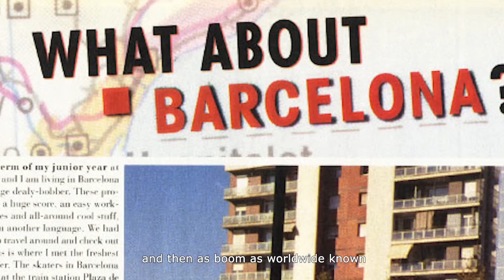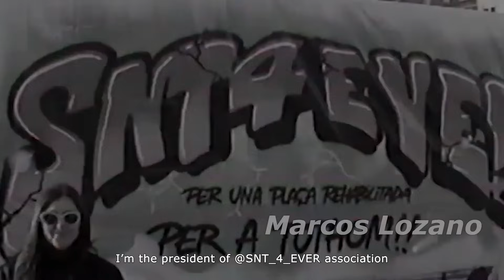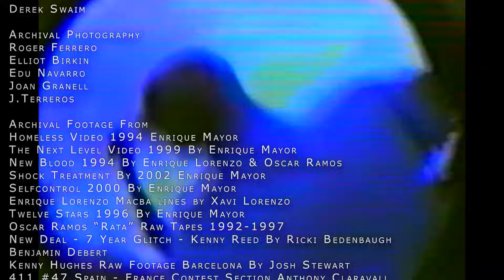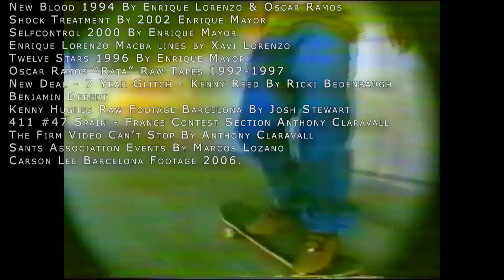Great Skateboarding Cities of the Summer: A History of Barcelona, Spain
Tyler Surrey, Enrique Lorenzo, Jose Roura, Anthony Claravall, Thomas Winkle and more break down the rich history of Spain's skateboarding Mecca. From the classic spots we know today, going all the way back to the OG parks and contests you might have never heard of. Tons of classic footage from the 70s to the 90s to the present day rippers.